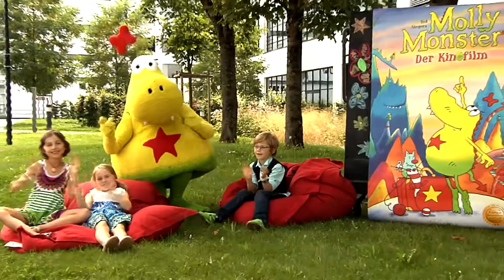MOLLY MONSTER Kinderlied - Bruder Jakob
Ein schönes Kinderlied zum Mitsingen: Bruder Jakob! Wir haben hier eine peppige Version des Kinderlied Klassikers für euch!
Was ist euer Lieblings-Kinderlied? Welches Lied soll MOLLY MONSTER für euch singen?

MOLLY MONSTER und die Kids von Vier mal SPASS und KIMAPA haben monstermäßig viel Spaß zusammen und singen und tanzen mit euch Kinderlieder!

Songtext:
Bruder Jakob, Bruder Jakob,
Schläfst du noch? Schläfst du noch?
Hörst du nicht die Glocken? Hörst du nicht die Glocken?

Ab dem 8. September könnt ihr die kleine Monsterin auch im neuen Zeichentrick Kinderfilm „Ted Siegers MOLLY MONSTER – Der Kinofilm“ in den deutschen Kinos erleben!

Ted Siegers MOLLY MONSTER – Der Kinofilm: Ab 8. September im Kino!

Molly Monster war immer die Kleinste in ihrer Familie – bis jetzt!

Ein liebevoll gezeichneter Film über die wunderbare Reise der kleinen Molly durch das aufregende Monsterland, eine gefühlvoll erzählte Geschichte für Kinder über Familienzusammenhalt und Freundschaft – und die Herausforderung, ein Geschwisterchen zu bekommen. Ein pädagogisch wertvoller Kinofilm für Kleinkinder ab 3 Jahren!

NEWS: Der Kinderfilm wurde mit dem Prädikat besonders wertvoll ausgezeichnet!
Der kindgerechte Film, wurde in Shanghai als „bester Animationsfilm“ ausgezeichnet!